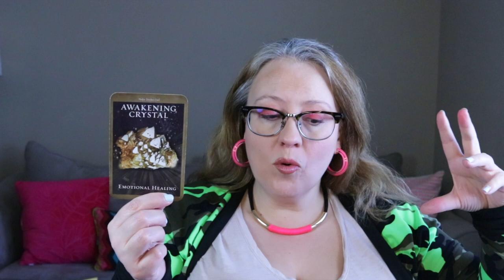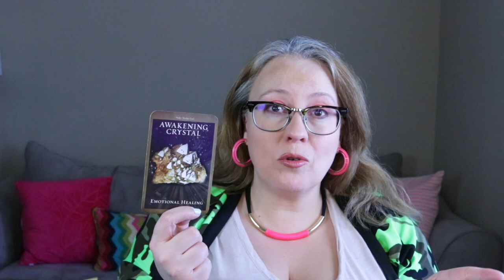DAILY: THE WALL DROPS